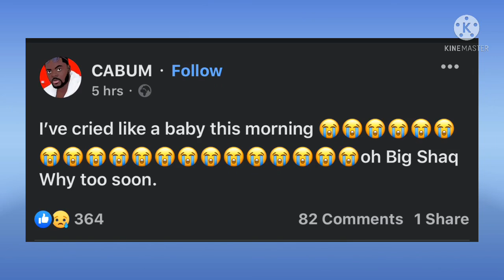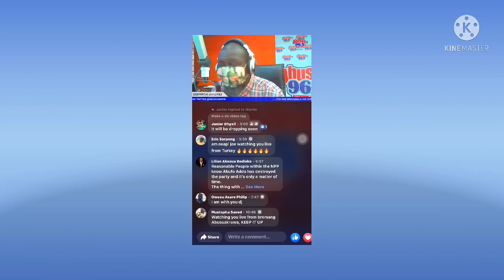Kumasi Presenter Big Shaq is D£ad..Watch his L@st Show before he D!ed🔥